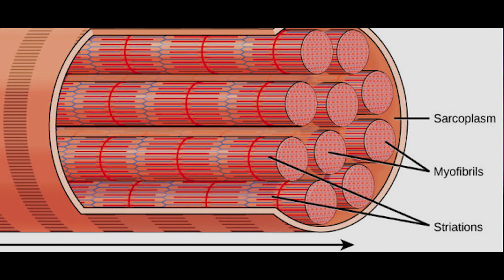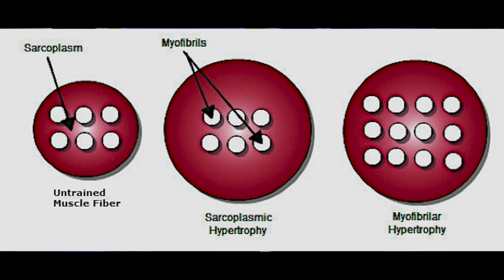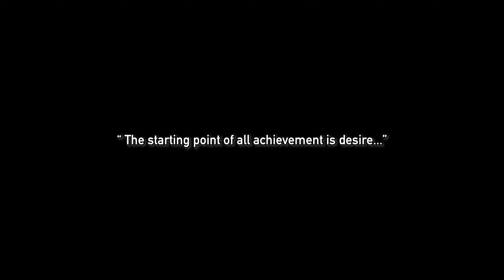THE EASIEST way to BUILD MUSCLE FAST | Science of Muscle Hypertrophy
This video is about a very important topic of discussion where I have talked about how one can gain muscle faster and how exactly muscle hypertrophy is beneficial for building muscles. If you are someone who is looking to add on some gains then you should definitely check out this video and then decide.
Make sure you check out the whole video :)

—Best price deals on the products that I use:

1. Resistance Band (For Beginners)
2. Resistance Band (For Intermediate)
3. Resistance Band (For Professionals)
4. BLUE Resistance Loop band (Warm up & Pump)
5. RED Resistance Loop band (Full Body Workout)
6.GREEN Resistance Loop band (Special Intense Workout)
7.COMBO (Green + Black)
8.COMBO (Green + Black + Red)
9. Amazon Big Tripod
10. Small tripod
11. Ring light
12. Stand for the green screen
13. Collar mic
14. Big tripod mic
15. Lightning to 3.5 audio adapters (for phones)
16. Apple iPhone 11 (Best Deal)
17. New - Better Tripod

Hair & Skin Care Products -
1. Face wash
2. Scrub
3. WOW Products
4. Ustraa Hair Growth Vitalizer
5. Combo- Anti dandruff Shampoo + Hair Growth Vitalizer

Also, watch these interesting videos:

3. LOWEST Price Whey Protein | Big Muscles GOLD Whey Protein Review | Worth the Buy or NOT ?

 *Check out my 15 Days 15 Ways playlist to GAIN MUSCLE and LOSE FAT at home-